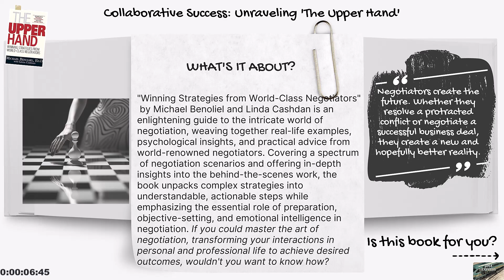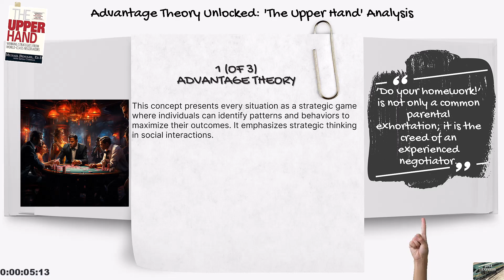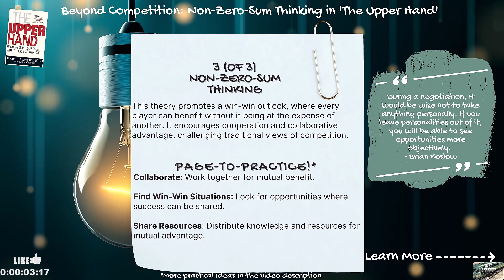Beyond Zero-Sum: The Lessons of 'The Upper Hand'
WHAT IS  "THE UPPER HAND" ABOUT?
"Winning Strategies from World-Class Negotiators" by Michael Benoliel and Linda Cashdan is an enlightening guide to the intricate world of negotiation, weaving together real-life examples, psychological insights, and practical advice from world-renowned negotiators. Covering a spectrum of negotiation scenarios and offering in-depth insights into the behind-the-scenes work, the book unpacks complex strategies into understandable, actionable steps while emphasizing the essential role of preparation, objective-setting, and emotional intelligence in negotiation. If you could master the art of negotiation, transforming your interactions in personal and professional life to achieve desired outcomes, wouldn't you want to know how?

IS "THE UPPER HAND"  FOR YOU?
🦸Business Leaders: "The Upper Hand" can enhance your negotiation skills for making pivotal deals and partnerships, driving organizational success.
🦸Educators: The book's insights on conflict resolution and negotiation can help you equip students with valuable skills and manage classroom dynamics.
🦸Entrepreneurs: This book serves as a negotiation handbook, essential for securing investments, building partnerships, and navigating contracts in the entrepreneurial landscape.
🦸Lawyers: Improve your negotiation techniques and understand power dynamics to secure favorable outcomes for your clients with insights from "The Upper Hand."
🦸Psychologists: The book's exploration of psychological factors in negotiation can provide additional insights into human behavior, beneficial for research or practice.

IDEA EXPRESS: PAGE-TO-PRACTICE - HOW TO PUT THREE (3) CONCEPTS TO WORK FOR YOU TODAY!
 👀 See more examples in the companion LinkedIn article found at the bottom

1️⃣ADVANTAGE THEORY
The book details how every situation or interaction can be seen as a game of strategy. Specifically, the author discusses how some individuals can use this strategy to gain an upper hand in various scenarios. By identifying patterns and behaviors, and strategically manipulating them, one can improve their negotiation skills and increase their likelihood of achieving desired outcomes. This theory emphasizes the importance of understanding the dynamics of social interactions and the power of strategic thinking in maximizing personal benefits.
Page-to-practice ideas specifically for you:
✅Business Leaders: Optimize team's productivity and satisfaction by delegating tasks based on strengths.
✅Educators: Develop curriculum that caters to students' learning styles and interests.

2️⃣COGNITIVE LEAPS

 "The Upper Hand" also discusses how leaps in cognitive understanding can change the game completely. These cognitive leaps can be moments of insight, realizations, or newly found knowledge that significantly alters the way a person approaches a situation. According to the author, understanding these cognitive leaps and how to facilitate them can be a key factor in gaining the upper hand. This can be applied in fields such as business, negotiations, education, and personal growth.
✅Entrepreneurs: Stay agile by continuously learning about market trends.
✅Lawyers: Use updated knowledge of legal precedents to formulate innovative arguments.

3️⃣NON-ZERO-SUM THINKING
The book covers the idea of non-zero-sum thinking, where the outcome of a situation is not strictly win-lose. In this view, every player in the game can benefit to some degree - it is not necessary for one person's gain to come at the expense of another's loss. This promotes the idea of collaborative advantage and emphasizes the value of cooperation, a powerful tool in situations such as negotiations, where multiple parties are involved. It challenges the traditional view of competition and encourages readers to explore possibilities where everyone can win.
✅Educators: Collaborate with colleagues, sharing teaching methods and resources.
✅Psychologists: Collaborate with other healthcare professionals to provide comprehensive care.

NINE (9) MORE EXAMPLES IN THE FREE NEWSLETTER
👀 See 9 more examples of how to put these concepts into practice in the free ‘Idea Express’ LinkedIn newsletter

THE MOST INTERESTING IDEA IN "THE UPPER HAND"
If I had to choose one thing, I'd say what I found most interesting is the Non-Zero-Sum Thinking. Rather than viewing success as a limited resource, where one person's gain is another's loss, this concept encourages us to seek out mutually beneficial solutions.

Which idea in “The Upper Hand” do you find most interesting?